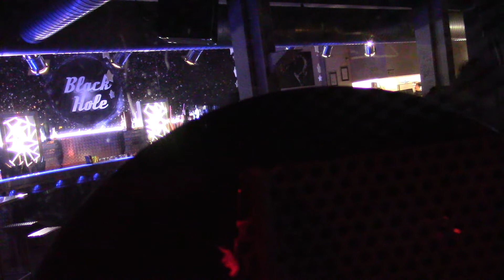inizio serata al black hole